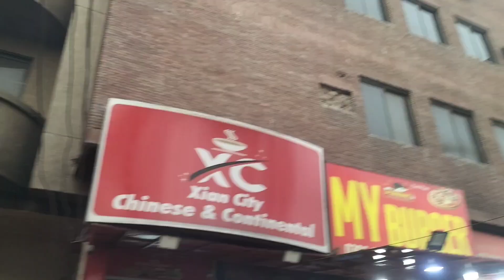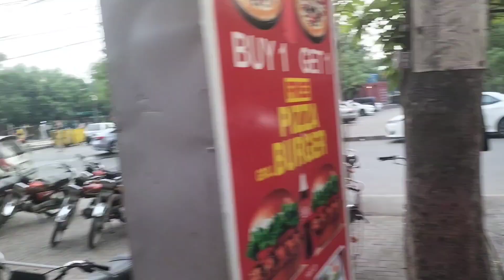TikTok Per Video Dekh Kar Nikal Pary Deal Kay Mazay Lene